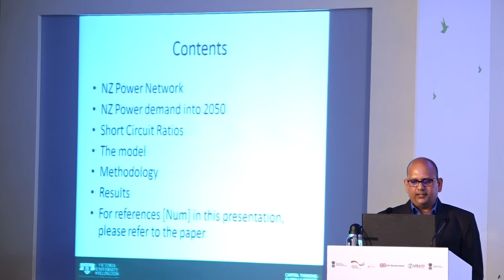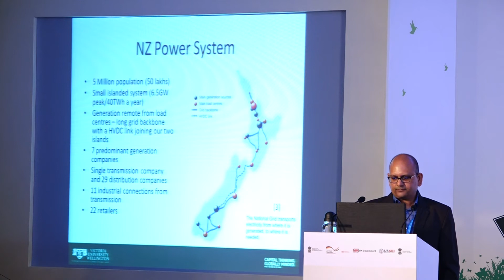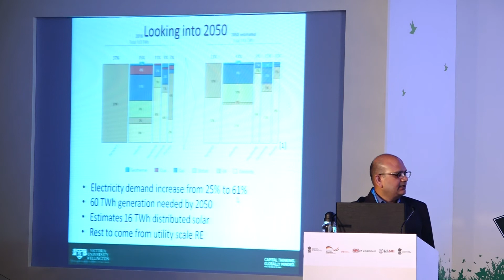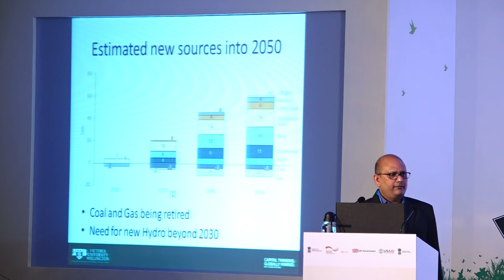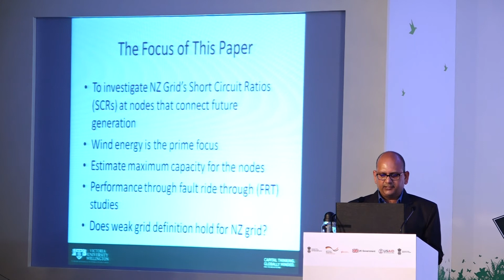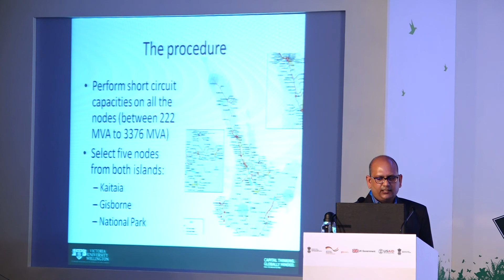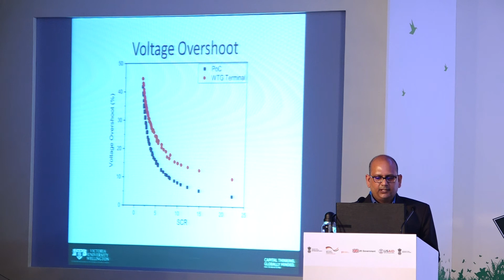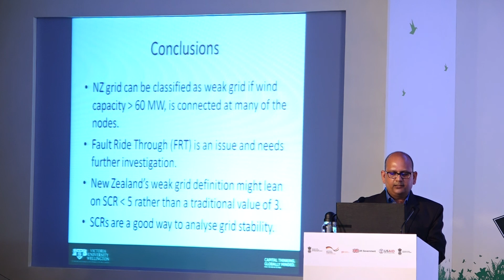2019 | 2ND INTERNATIONAL CONFERENCE ON LARGE-SCALE GRID INTEGRATION OF RENEWABLE ENERGY IN INDIA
DAY 3: SESSION 10A: GRID STUDIES 1
DAY 3: SESSION 10A_3: Impact of Short-Circuit Ratio on Grid Integration of Wind Farms – A New Zealand Perspective - R. Rayudu (Victoria University of Wellington, New Zealand)